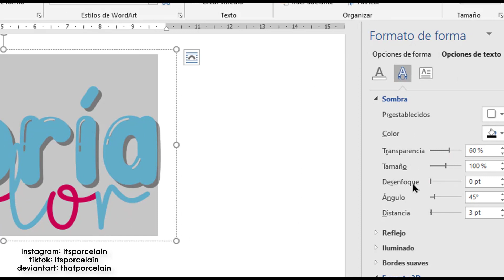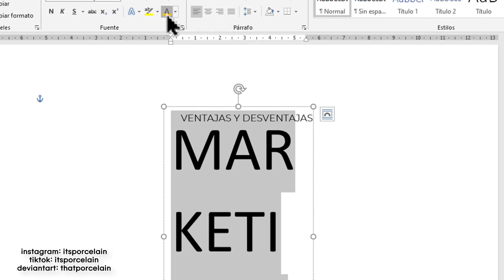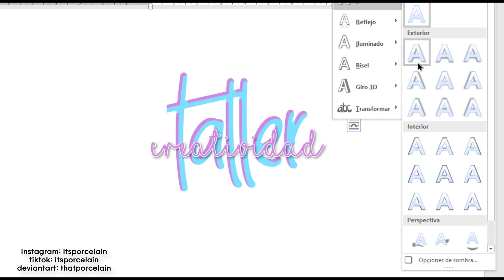(TUTORIAL) CREA TÍTULOS AESTHETIC PARA TUS APUNTES DIGITALES EN WORD by Itsporcelain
¿Quieres saber las fonts de estos títulos? Visita mi tiktok y ve los últimos tres vídeos, en sus descripciones están los nombres de las fonts.

Recuerda también que tengo comisiones abiertas de ediciones e ilustraciones, más información y precios pagos en paypal.

subo los resultados finales de mis edits
subo pequeños tutoriales de word y photoshop
subo mis recursos, tutoriales, tips y más
subo resultados finales de mis edits versión gif thatporcelain.tumblr.com